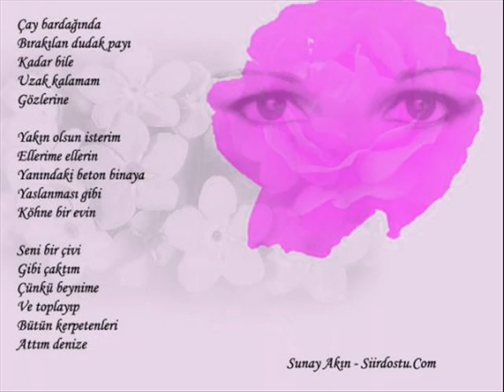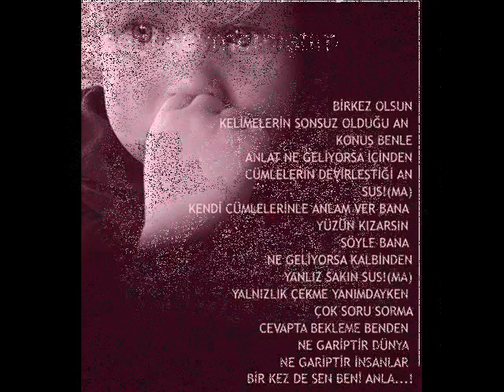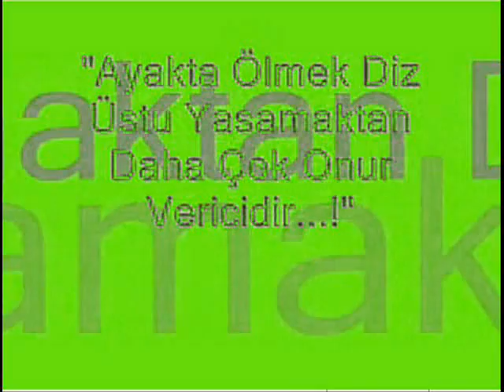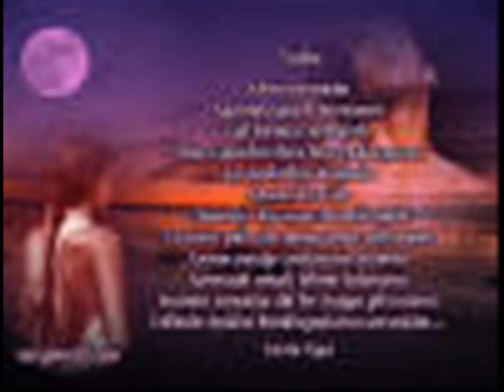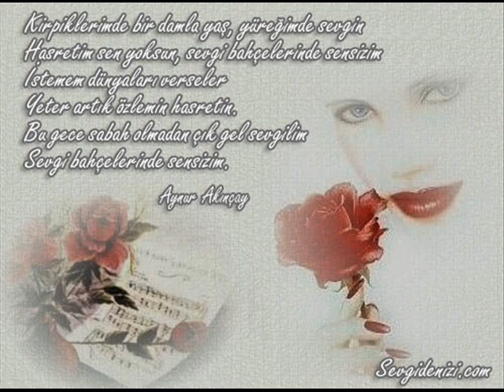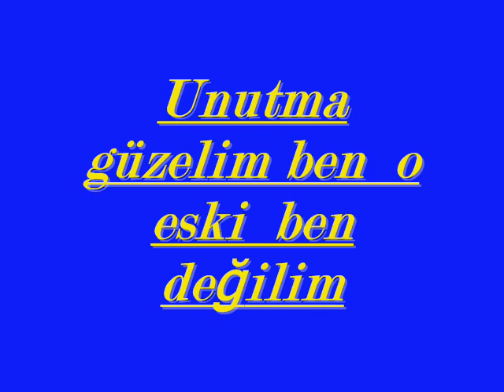dj76ist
ben o  eski ben değilim